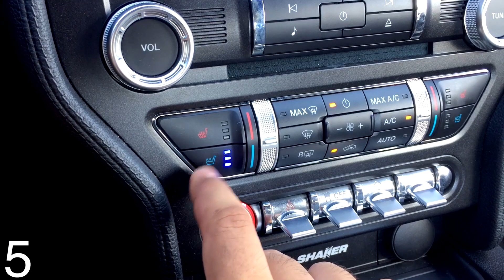5 Things I "Hate" About The 2016 Mustang GT!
I tell you 5 things we hate about the 2016 Mustang GT Premium Performance Pack! Obviously, I don't "hate" these things, they're just minor parts of the car that I think could use improvement!

Mod Wishlist!
1. Suspension -- Ford Performance Track Handling Pack
2. Exhaust -- Ford Racing by Borla Sport Cat-Back Exhaust
3. Steering Wheel -- Mustang GT350 Steering Wheel
4. Shifter -- MGW Race Spec Short Throw Shifter

The GearHeads channel is dedicated to providing the most entertaining and informative automotive content on Youtube. We film car reviews, vlogs, ownership experiences, and other automotive content.